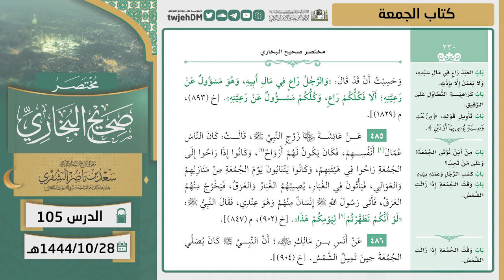105 ( مختصر صحيح البخاري | كتاب الجمعة ) لمعالي الشيخ أ.د سعد الشثري | 28-10-1444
01:19 كتاب الجمعة | ( حديث 481 )
24:34 كتاب الجمعة | ( حديث 482 )
27:50 كتاب الجمعة | ( حديث 483 )
30:11 كتاب الجمعة | ( حديث 484 )